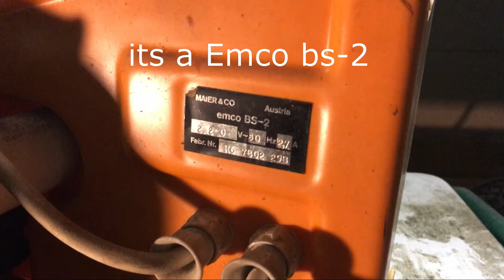I found this Bandsaw in the trash. Can we Restore it? / Part 1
Today in part one we start restoring the Bandsaw.
i found the saw in the Trash. it is in bad condition.
previous Welding attempts and bended bars.
lets start fixing it.
takeing it apart and build a new housing out of wood